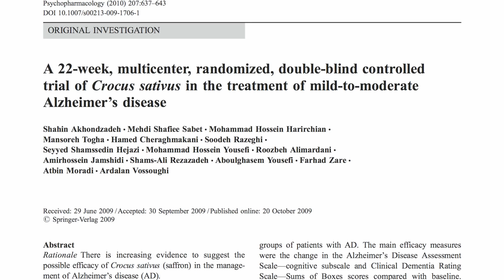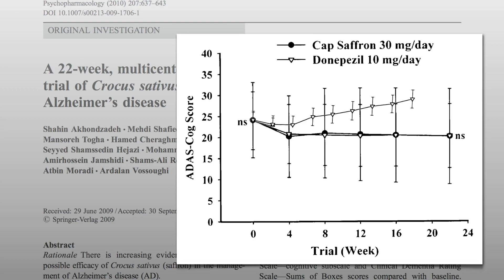Šafrán vs. Aricept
Koření šafrán v této randomizované dvojitě zaslepené studii překonalo placebo. Ale pacienti s Alzheimerovou chorobou nejsou na cukrových pastilkách; užívají léky jako donepezil, prodávaný pod názvem Aricept. Chce-li nějaká farmaceutická společnost uvést na trh nový lék, musí ho srovnat nikoliv s placebem, ale s aktuálně užívaným předním léčivem. A proč by to mělo být u květů jiné?
„22týdenní, multicentrická, randomizovaná, dvojitě zaslepená kontrolovaná studie [šafránu] při léčbě mírné až středně závažné Alzheimerovy nemoci.“ Šafrán vs. Aricept, hlavní lék. Zde jsou výsledky. V tomto grafu kognitivní dysfunkce kruhy představují šafrán. Trojúhelníky reprezentují přední lék, který stojí asi 2 000 dolarů ročně a je spojen s nejrůznějšími vedlejšími účinky. Vidíte nějaký rozdíl? Šafrán zabíral stejně dobře jako Aricept – což tedy neznamená nijak zvlášť dobře. Nezapomeňte ale, jak u Alzheimerovy choroby vypadají neléčeni pacienti. Zhoršují se. Tyto léky jsou předepsány, aby zpomalovaly postup Alzheimerovy choroby. Takže ještě máme velký prostor pro zlepšování, ale zdá se, že šafrán funguje stejně dobře jako přední lék – a bez vedlejších účinků.